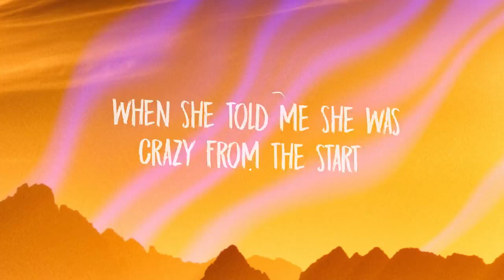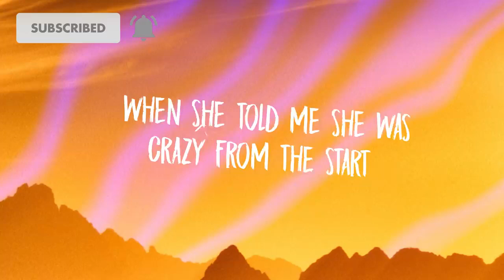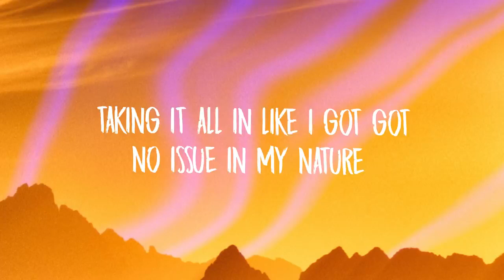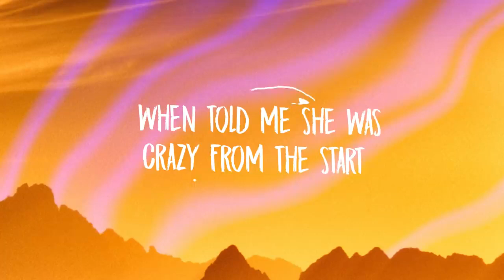Ant_Saunders_-_Yellow_Hearts_(Lyrics)...[CFM_Entertainment_Release]